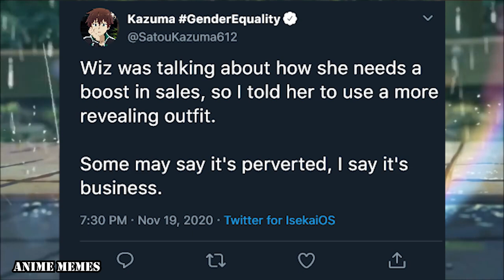ANIME MEMES V31 (MUSIC)